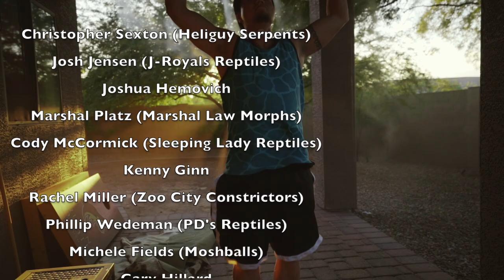I would ALMOST DIE for Captive bred exotic animals